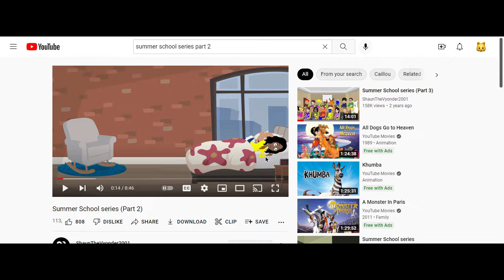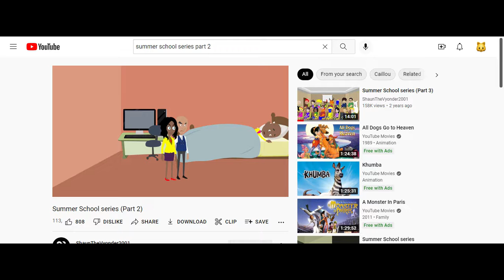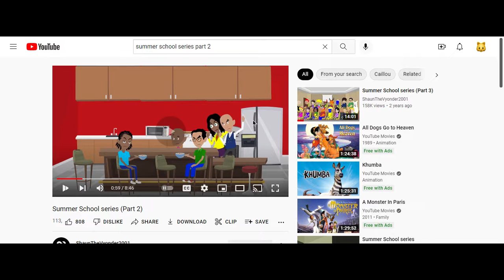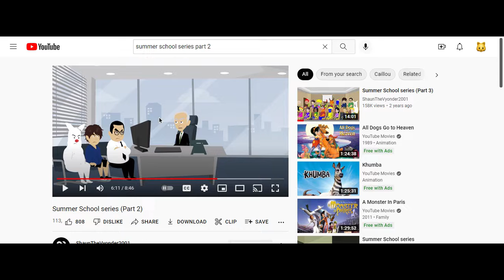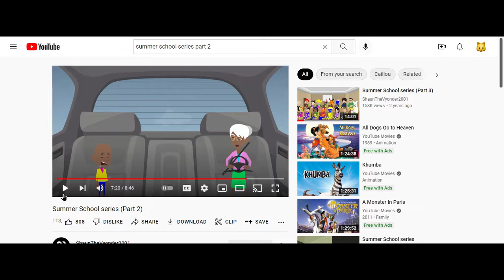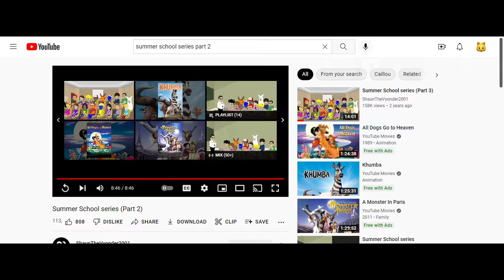Commentary on ShauntheVyonder2001's Summer School Series Pt. 2 video